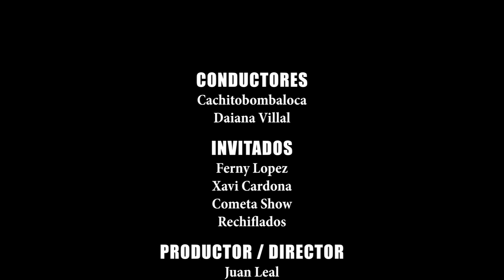Los mejores Chistes para fiestas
Comediantes de Monterrey nos hacen reir con estos chistes desde el programa ElUnicornioAzulPrenta.